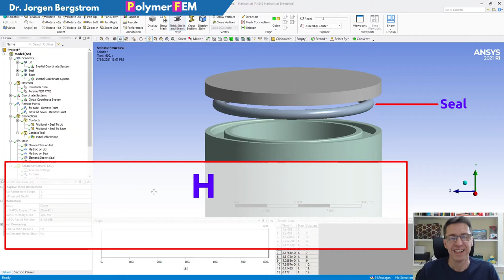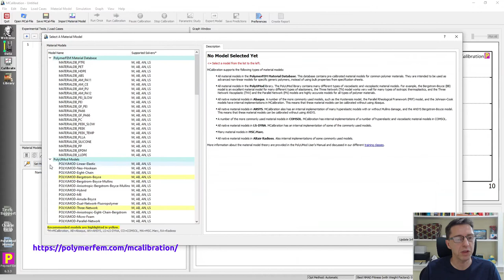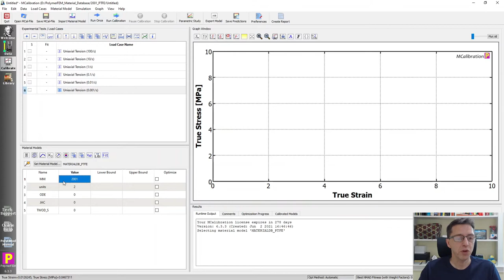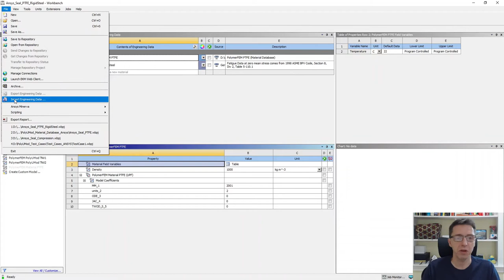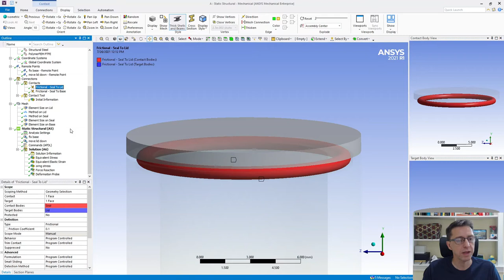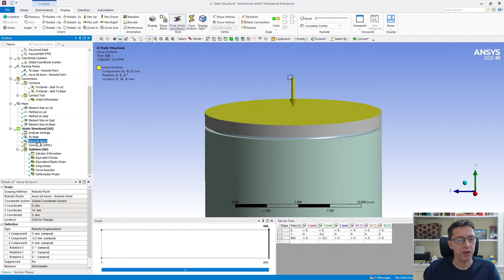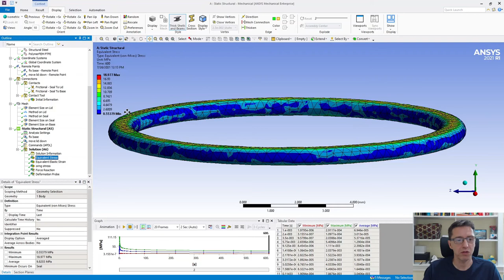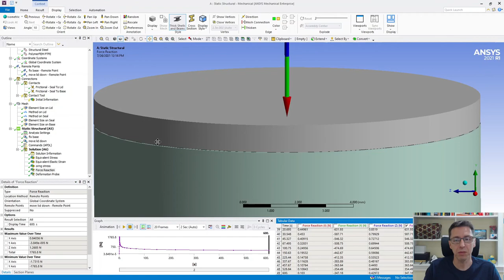How to Simulate a Viscoplastic Teflon Seal using Ansys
In this video I will show you how to quickly simulate the viscoplastic time-dependent response of a Teflon seal using Ansys Mechanical. The Teflon (PTFE) material is represented using the Teflon model that is part of the PolyUMod Material Database. This material model is an advanced model for a generic PTFE, and it can be used without performing any experimental tests or need to perform any material model calibration.